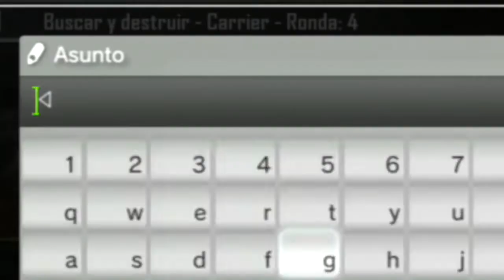Niño Rata Hacker en BO2 | Mi primo es Willyreh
TODO EL MUNDO A CUBIERTO, VIENE EL NIÑO RATA. Este niño rata afirma que su primo es Willyrex y que es hacker. Debéis tener cuidado porque nos va a banear a todos!

Niño Rata Hacker en BO2 | Mi primo es Willyreh Willyrex